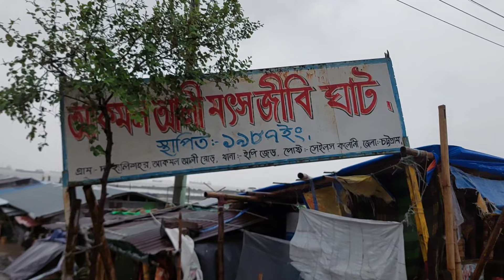বর্তমানে ইলিশের দাম অনেক কমে গেছে।দেখুন কত কম দামে বিক্রি করা হচ্ছে ইলিশ। Hilsa Fish||Akmol Ali Ghat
ভিডিওটি ধারণকৃত তারিখ :১২.০৮.২৪

আকমল আলী মৎস্যজীবী ঘাট
ঠিকাদারের বাজার
কম দামে ইলিশ মাছ